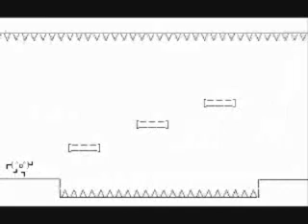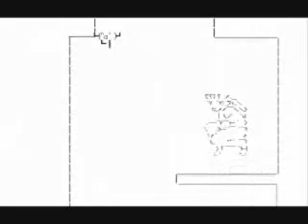【わいわい】人生ｵﾜﾀ＼(^o^)／の大冒険 part1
※ニコニコ動画を見れない方用です。part2からは限定動画にします。

転載です。ニコニコ動画を視聴できる方は本家を見てください。
【わいわいさんの公開マイリスト】

わいわい 人生ｵﾜﾀ＼(^o^)／の大冒険